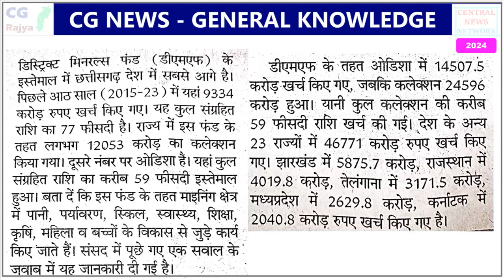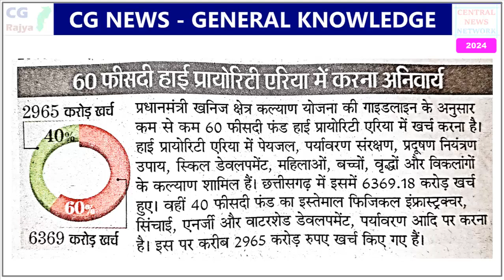CG NEWS - डिस्ट्रिक्ट मिनरल्स फंड - DISTRICT MINERALS FUND (DMF)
CGRajya
डिस्ट्रिक्ट मिनरल्स फंड - DISTRICT MINERALS FUND (DMF)

- डी.एम.एफ के खर्च में छत्तीसगढ़ आगे - आठ साल में रिकार्ड 77 प्रतिशत राशि का उपयोग
- Economics

[ Chhattisgarh, General Knowledge, CG, CGPSC, PCS, VYAPAM, Economics, Education, Information, Youth, Employment ]
Informational / Educational content. Please verify the details from the concerned office / department. Any images are for representation purpose only.